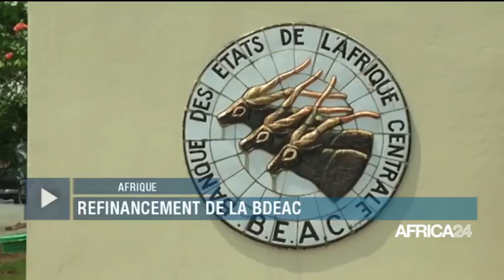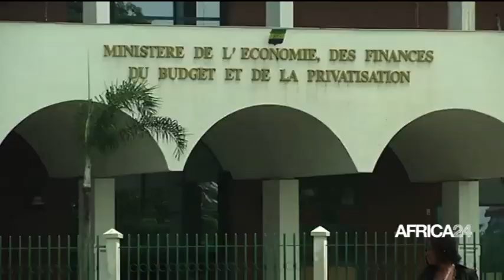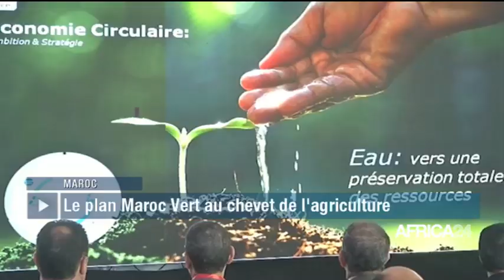LE JOURNAL DU 6 JANVIER - 12H GMT